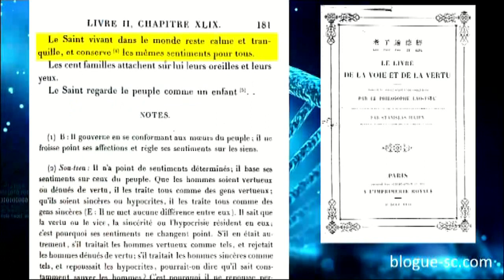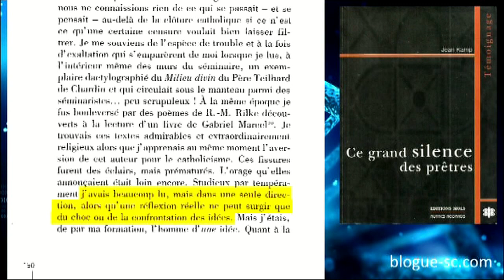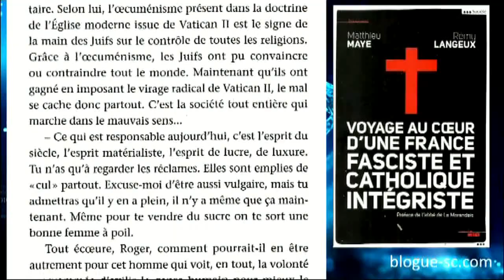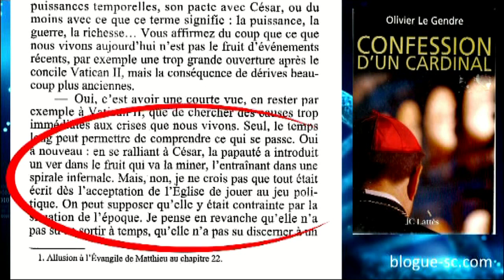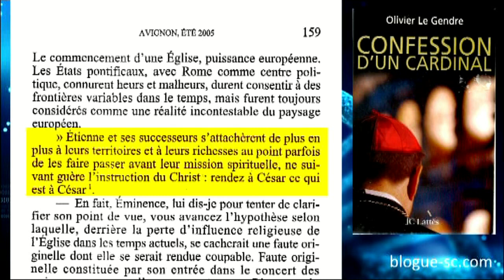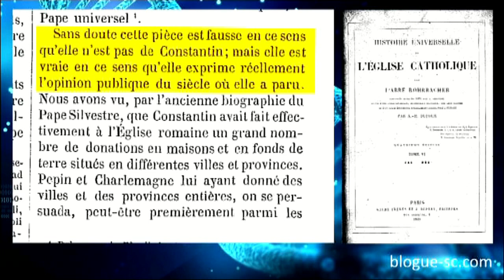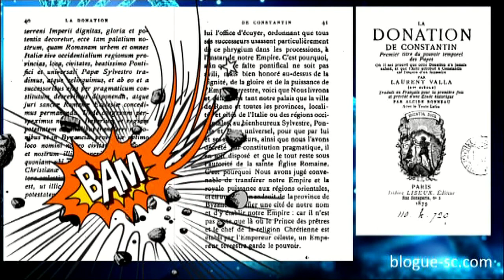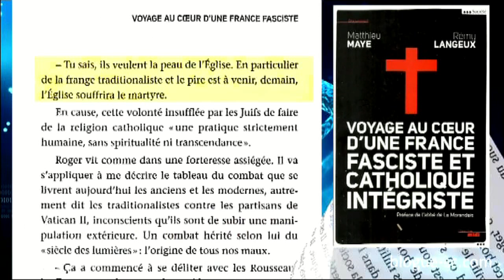Force de conviction/ se remettre en question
absolument voir l'intégrale